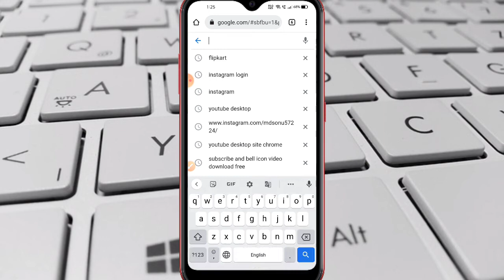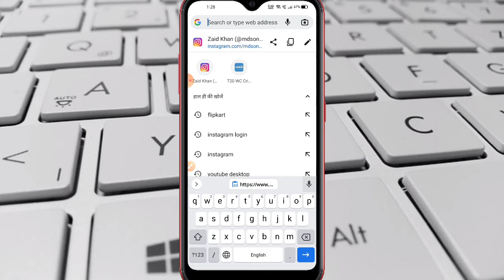Instagram ka link kaise copy kare | How to copy instagram account link hindi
Hello dosto aaj ki video me aapko bataunga aap instagram ka link mobile se kaise copy kare.

Dosto is video me mai instagram ka link copy kaise kare ke bare me kuchh achchhi tips dene ki puri koshish ki hai ummid hai video aapko pasand aaygi.

Instagram copy link

Instagram link ko copy kaise karte hai